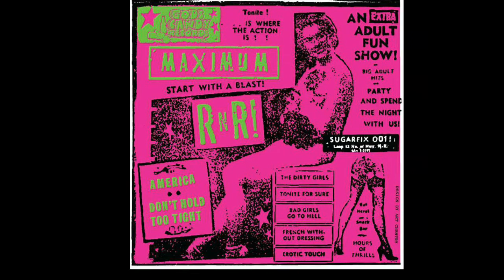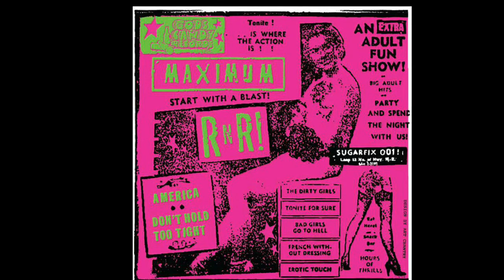Maximum RNR - America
Recorded by Ian Blurton on November 28th 2016 at ProGold studio, Toronto. Mixed thereafter by Ian Blurton at his home studio. Mastered by Brad Boatright at Audiosiege, Portland OR.

America

Driving through America
The lights that haunt, the streets that taunt
Driving through America
Listen to the billboards scream "C'mon"

Driving through America
Up is down and down is up
Driving through America
Where half full is empty cup

Let the serpents roam where the serpents will
Idle idol, pig of gold, our education

Driving through America
Never thought it'd come to this
Driving through America
Slack jaw and empty fist

Your heaven's arms are barren straits
For ships of gall to your empty plate

Driving through America
Driving through America
Listen to the billboards
Land of the free, home of the gun
Staple your convictions to your inner sleeve